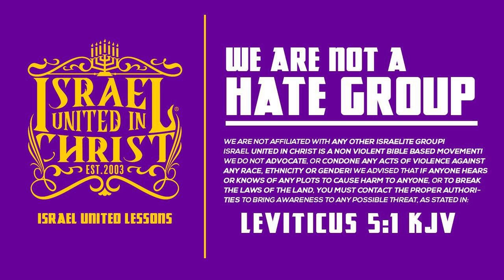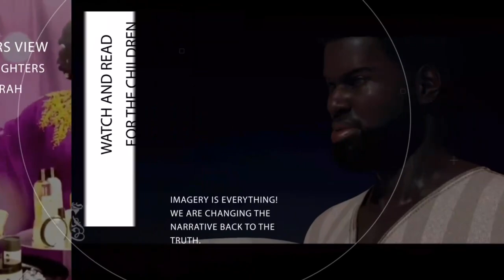IUIC: 9-Year-Old Hispanic Girl Stays To Hear The Truth But Parents Leave